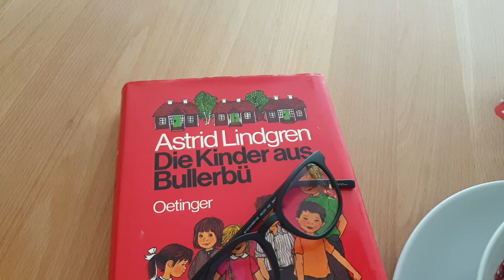Shadow's Morgenroutine 🐺 Mein Rescue Husky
Heute zeige ich euch die Morgenroutine mit meinem Husky. Shadow haben wir im März 2020 adoptiert. Er hat früher leider kein erfülltes und artgerechtes Leben gehabt. Shadow hatte mehrere Vorbesitzer die sich um ihm nicht gut gekümmert haben. Der letzter hat ihm im Tierheim Dechanthof abgegeben und hat sogar behauptet er hätte ihm gefunden. Shadow's Herz war natürlich gebrochen. Er war sehr traurig und hat die Welt nicht mehr vesrtanden. Dann kam er aber zu uns. Jetzt hat er ein schönes, entspanntes udn artgerechtes Leben voller Liebe - genau das Leben das er verdient. Wir lieben Shadow so sehr und sind sehr dankbar für ihn.

Mit diesem Link erhalten wir beide 10€ auf dein erstes Shopping